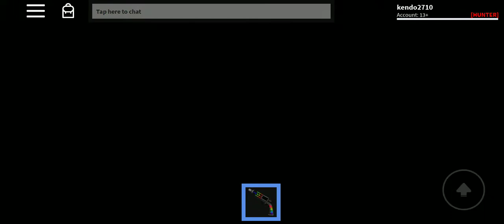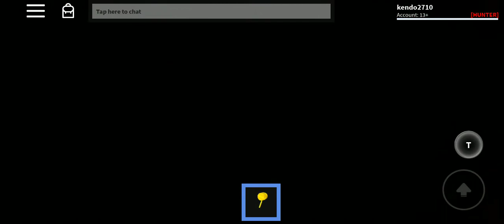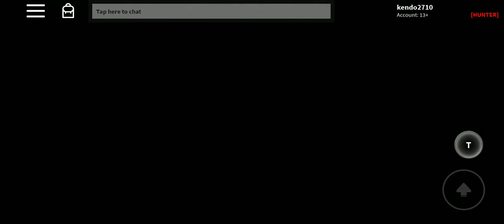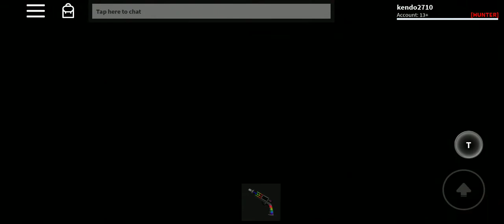Roblox mobile:khi ken dành cả tuổi thanh xuân để quay dao VIP có lợi hay ko Murder Mystery 3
đừng quên cho mình 1 like và 1 đăng kí nhé thanks All ♥♥♥!